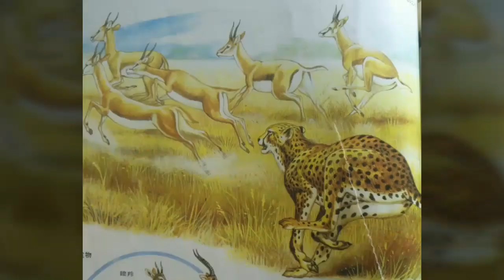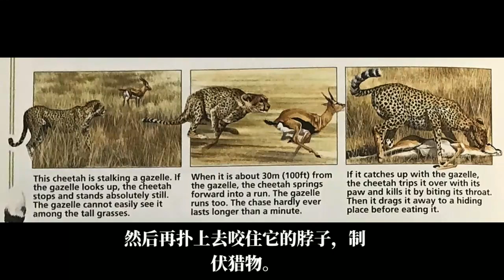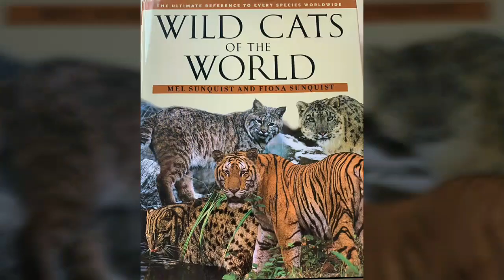豹与猎豹的差异 leopard and cheetah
如果说哪两种食肉动物容易被人弄混淆，肯定非豹和猎豹这两种猫科动物莫属了。由于这两种猫科动物外表十分类似，体型差别也不是特别大，因此常有人把猎豹说成豹，把豹说成猎豹。其实，只要对它们足够熟悉，就不容易把它们弄混淆了。